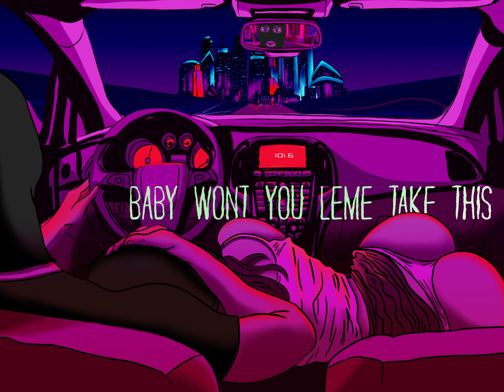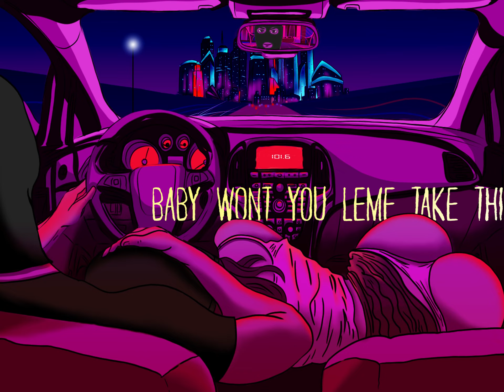| NEW BAE | - KiRaat (ft Drae & Sulthan)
Archives will be a series of  selected tracks from the sessions we had on 2020.  There will be 5 tracks out of which the first is here..
Enjoy Newbae. a track from KiRaat ft Drae& Sulthan
Art by Redd n Raudhain